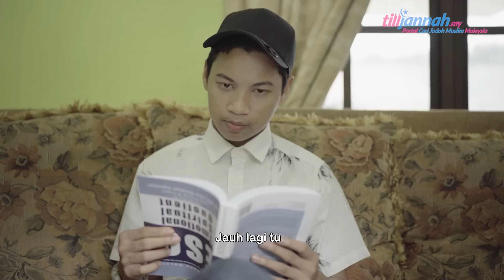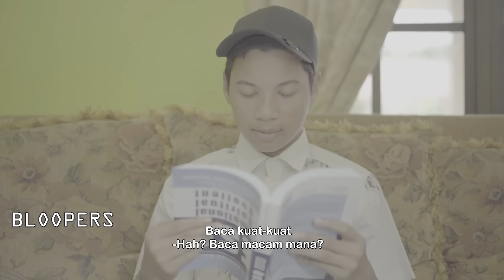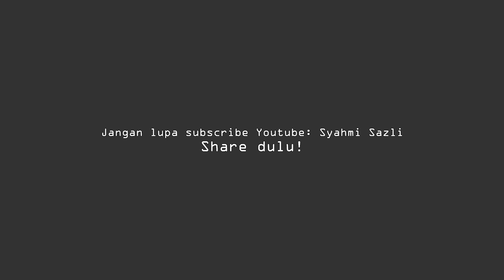Drama Separuh Jadi: SUAMI PANAS BARAN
Lepas kahwin, pasangan dah tak sweet macam bercinta dulu.
Bloopers di akhir video.

Tajaan: Portal Cari Jodoh Muslim Malaysia TillJannah.my

Follow IG: @syahmisazli | @asifsuhaimi02 | @miechfiey